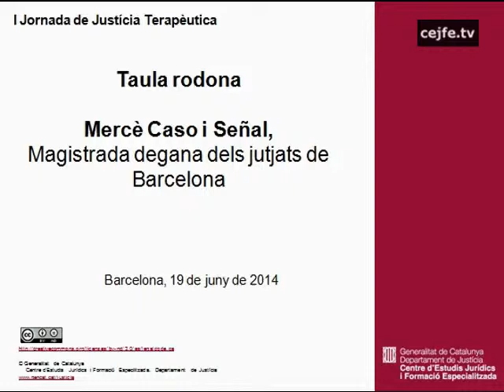I Jornada de Justícia Terapèutica. Taula rodona. Mercè Caso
I Jornada de Justícia Terapèutica. Taula rodona. Mercè Caso, magistrada degana dels jutjats de Barcelona.